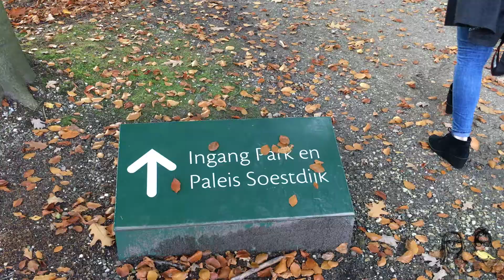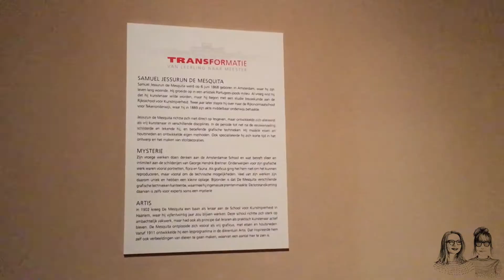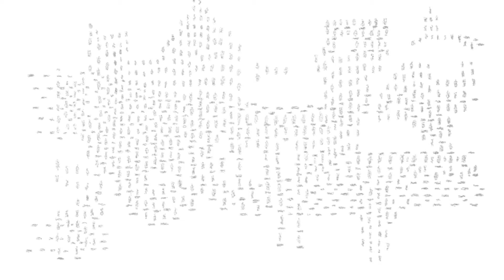Paleis Soestdijk - Cultuurvlog #34 | My Daily Shot of Culture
Along with other art bloggers, we were invited to visit the Soestdijk Palace and experience their De Mesquita and Escher exhibition. We weren't prepared to vlog but we did it anyway (this one is all with an iPhone 6S). Here's the result!